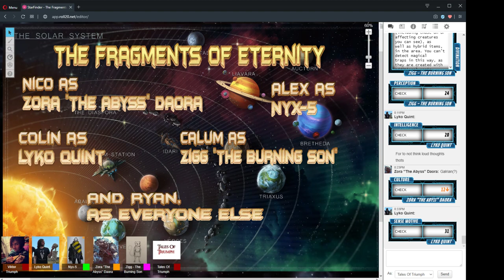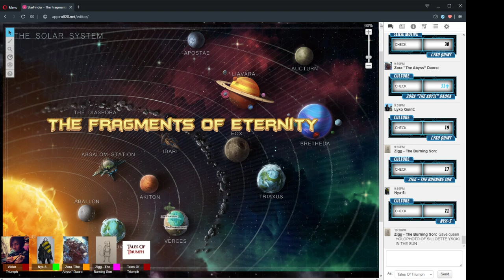The Fragments Of Eternity Session 40 Part 2 "Penny For Your Thoughts" 27/Jan/2020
Session 40 Part 2 "Penny For Your Thoughts"
27/Jan/2020

CAST LIST:
GM: Ryan